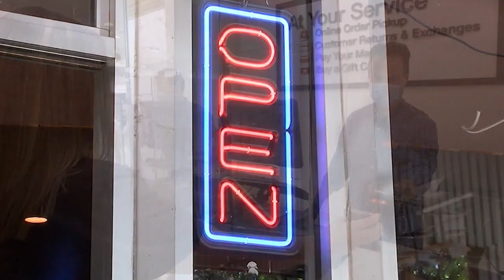Kern County to move into orange tier on Wednesday